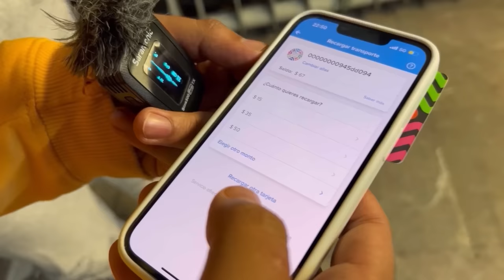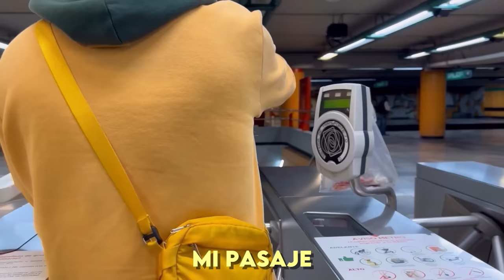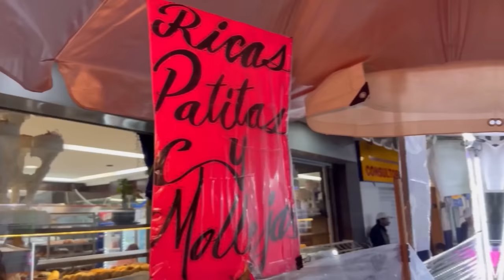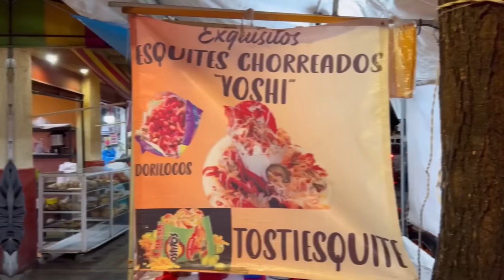TOUR GASTRONÓMICO METRO OBRERA FT EVA MARÍA BERISTAIN - Lalo Elizarrarás